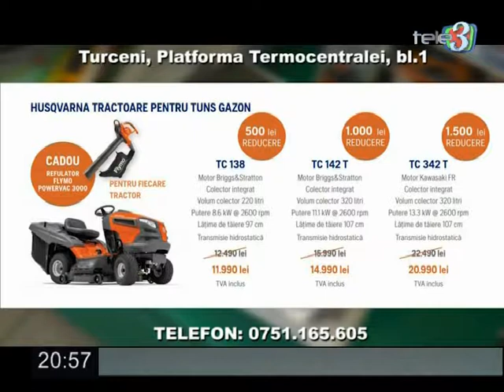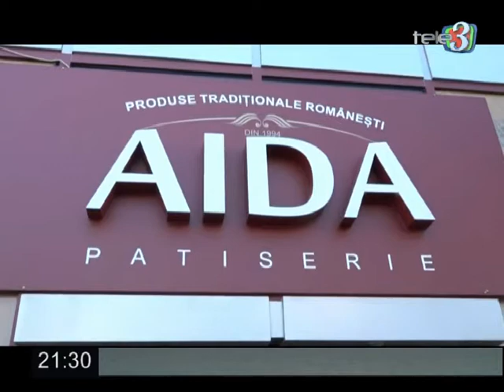Dilemele Zilei 25 06 2018